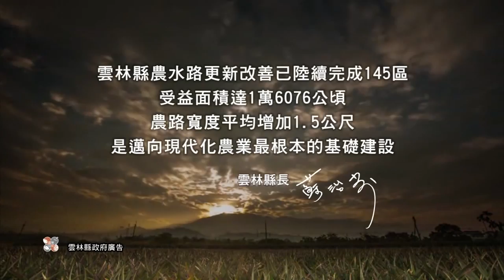咱ㄟ農水路